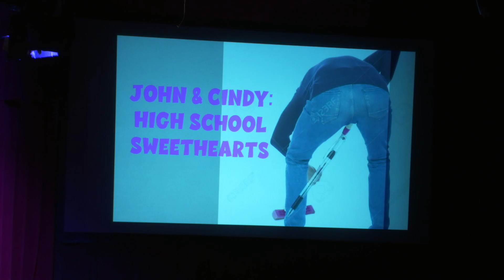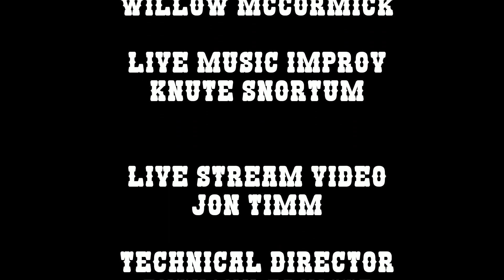How Janell Brittain's Parents Met (origin story)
Maybelline is making a documentary and it's juicy

Betse Green
Janell Brittain
Nick Medina
Shawn Westfall
Skelly Harrington
Willow Mccormick
Craig McCarthy